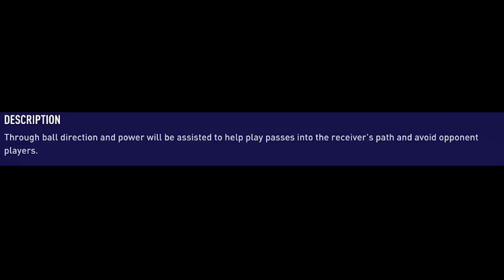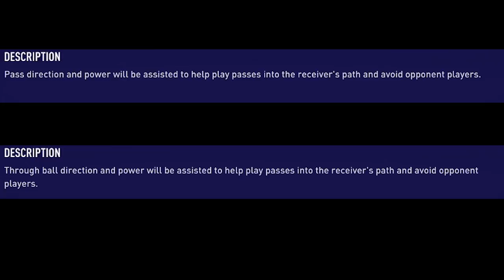Why Every Decision You Make In FIFA 21 Means Nothing